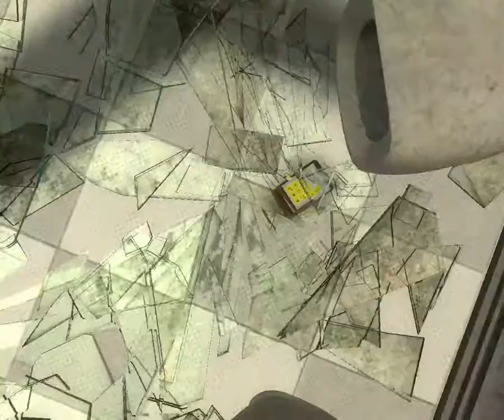Portal 2: Glados NOO!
Hey guys sorry for the late start and all the lag my screen recorder started to die or stop working so it wasnt working correctly so sorry about that by the please hit that like and subscribe button